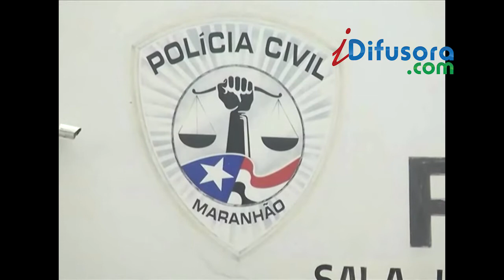PRISÃO ASSASSINO FEIRANTE ITZ